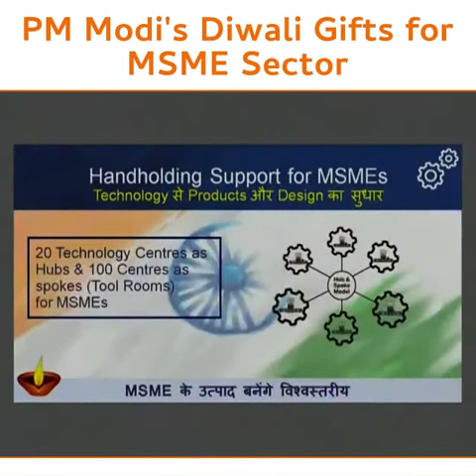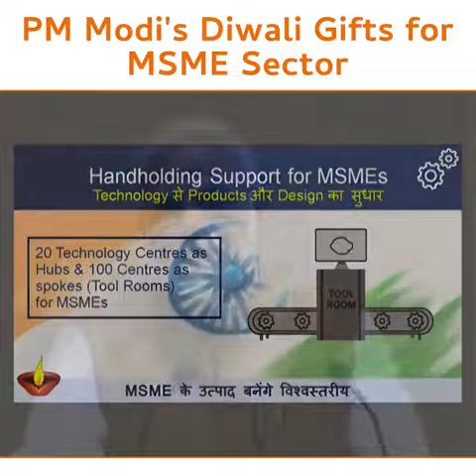पिछली सरकार ने चार साल में टूल रूम्स से 3.5 लाख, तो हमने 6.5 लाख लोगों को प्रशिक्षित किया है।